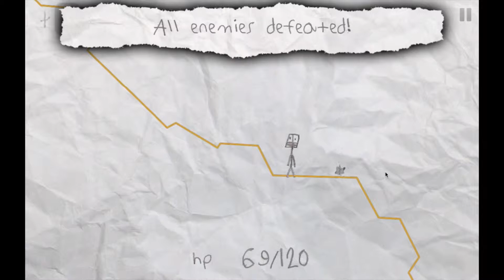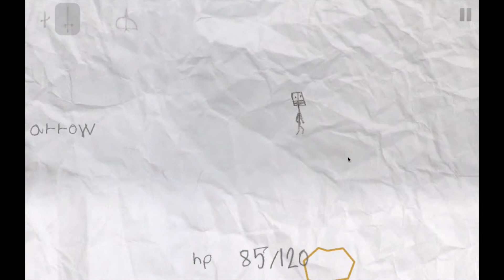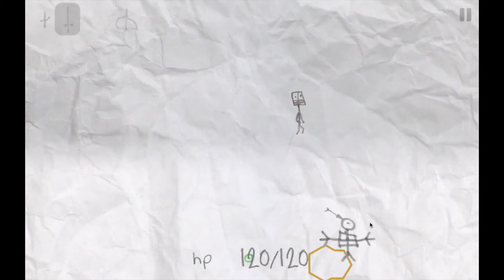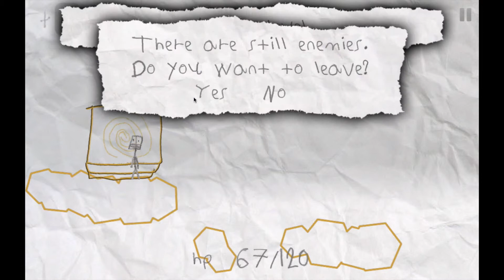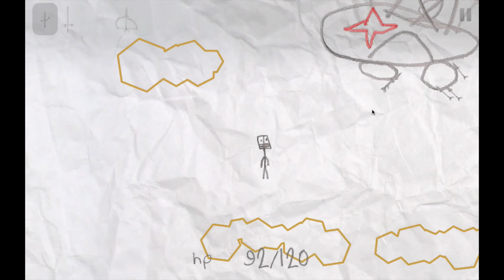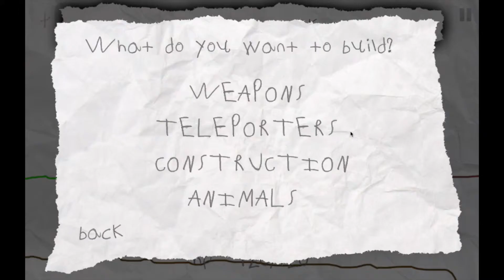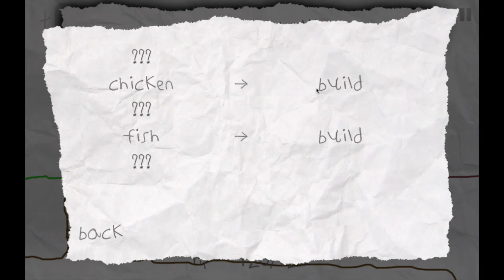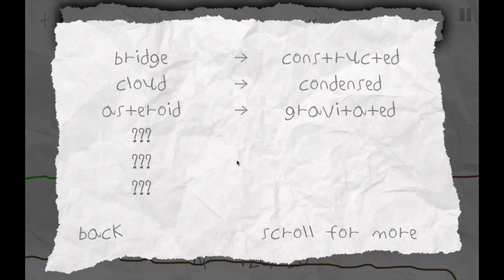Biglands Part 3: "Mars"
Part 3, world 3. Space. the 3rd frontier.